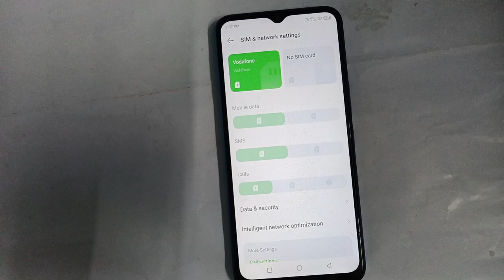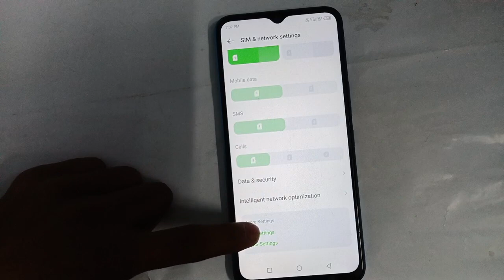Infinix Smart 6 plus call recording setting Infinix Smart 6 plus call recording Kaise turn on kare